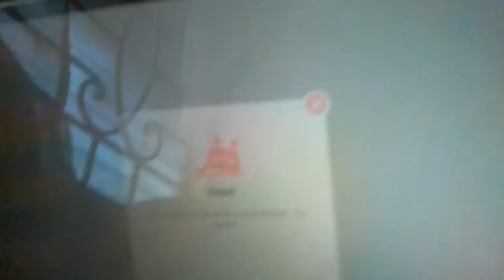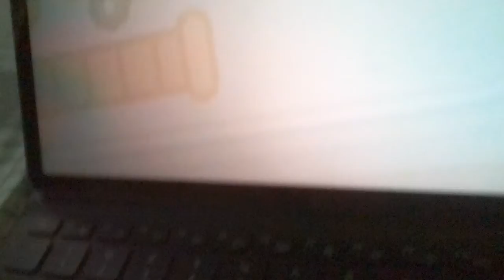toca. boca. sad story😢